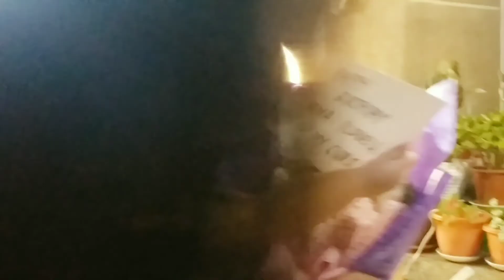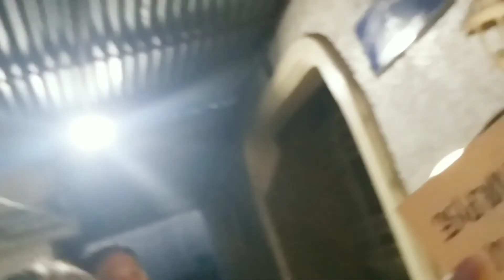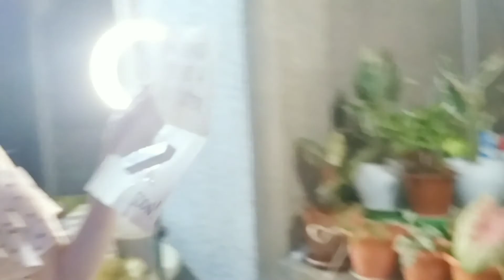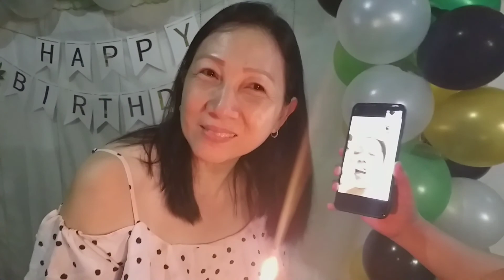SENIOR CITIZEN NA SYA! MAY LITTLE SURPRISE KAMI! THE OANES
Every family has a story to tell...
Welcome to OURS!!!
Watch our vlogs as we share a glimpse of our life.

Love,
Oanes Family